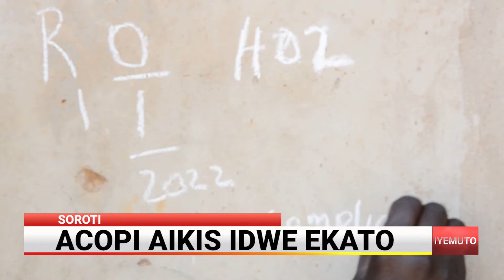ACOPI AIKIS IDWE EKATO